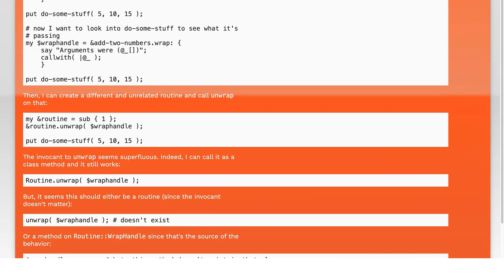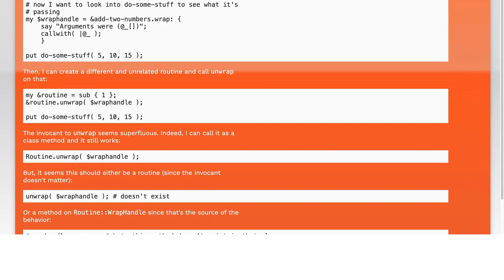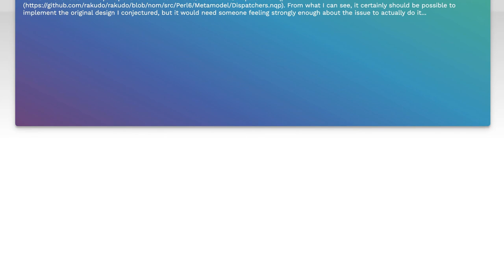Why is Perl 6's unwrap method a method of Routine?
raku: Why is Perl 6&#39;s unwrap method a method of Routine?

Related to: raku